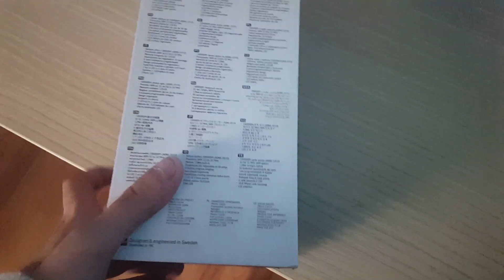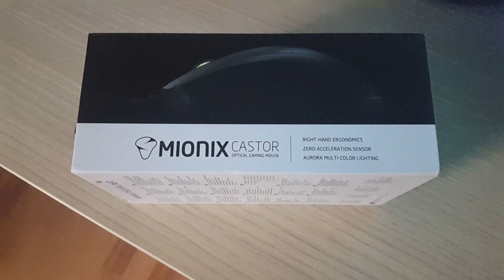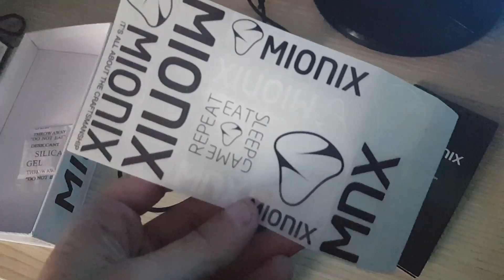Mionix Castor - Mouse de gaming